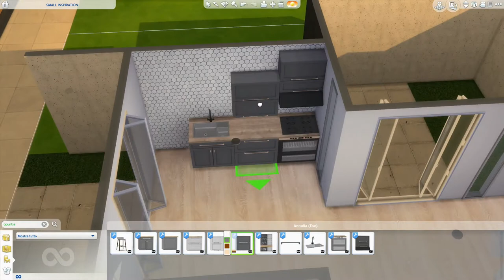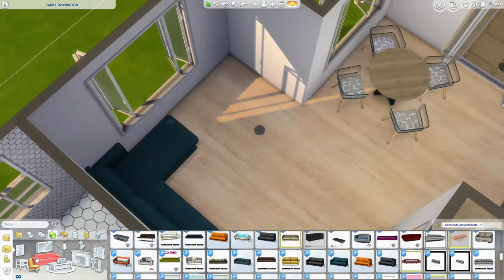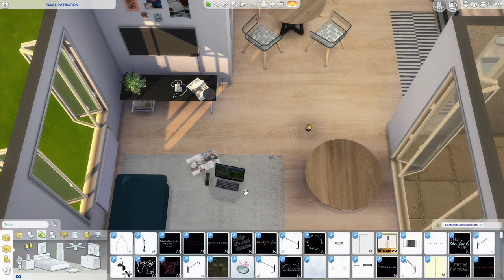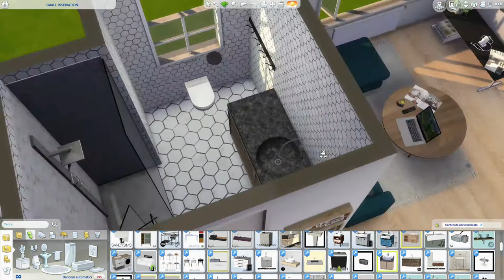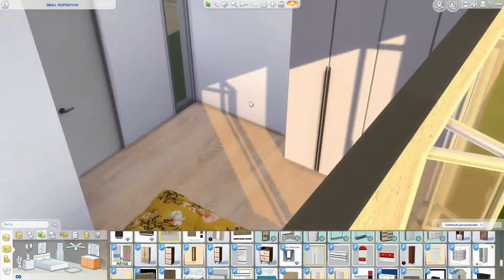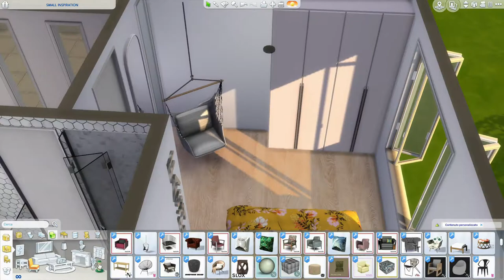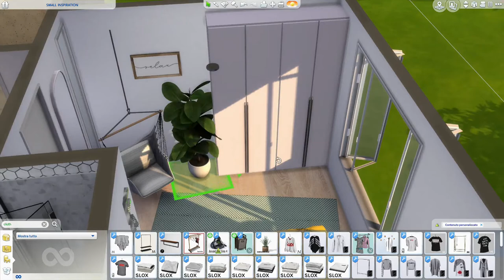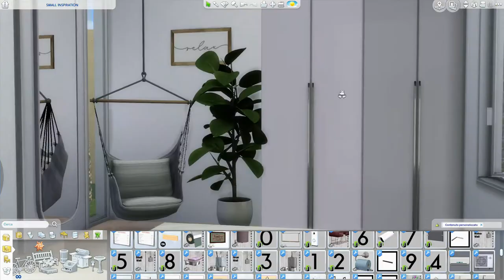The Sims 4 | SMALL INSPIRATION | Speed Build + Download Link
Hi guys, I got a little inspiration in building this house. I created it with a single girl in mind. I like the large windows and the simple, colorful furniture. I'm not very good with colors, I'm a bit monotonous :) I usually use gray, black, white ... but in this one for home I felt inspired to use a little more color. But the room I like the most is the bathroom. It's big and modern, I love the floor and the tiles on the walls and the sanitary arrangement. Let me know what you think...